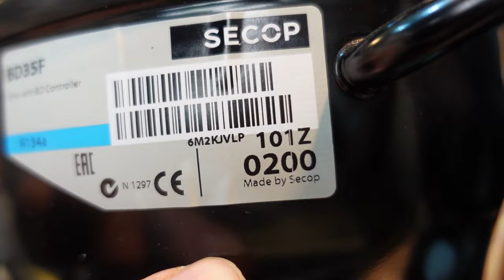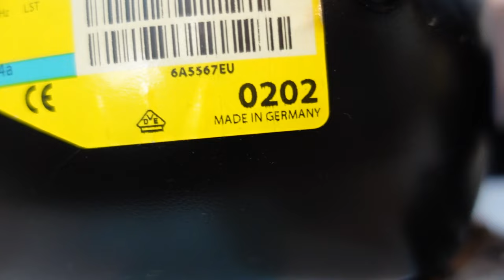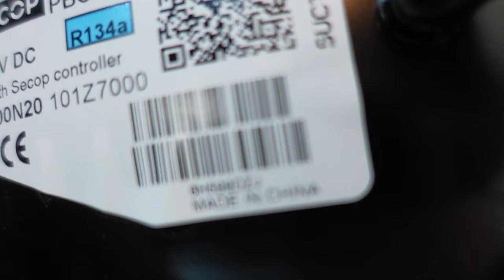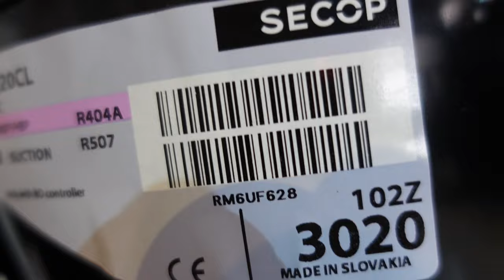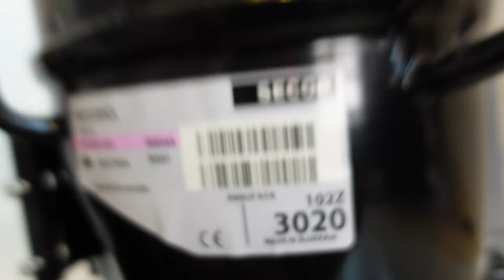Swiss made, made in Switzerland , in der Schweiz hergestellt,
schwiizer Qualität